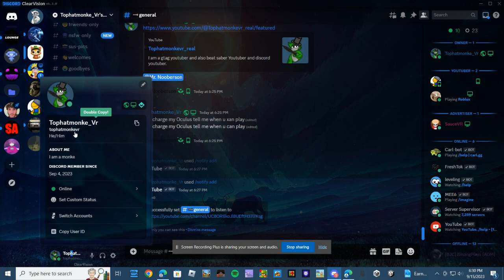How to add me on discord